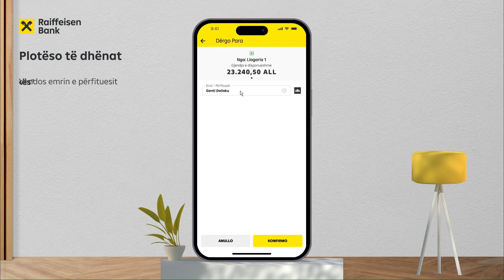Si të dërgosh para brenda bankës?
Dërgimi i Parave brenda Bankës me Raiffeisen ON.

Ju treguam se sa e thjeshtë është të dërgoni paratë në Shqipëri përmes aplikacionit tonë, tani është koha të mësoni sesi të dërgoni paratë brenda vetë bankës, me një hapat e thjeshtë në aplikacionin tonë Raiffeisen ON.

Në këtë video tutorial, do të shpjegojmë çdo detaj, duke ju ndihmuar të shfrytëzoni tërësisht avantazhet e kësaj shërbimi të shpejtë dhe të sigurtë.

Zbatoni hapat dhe përjetoni lehtësinë e dërgimit të parave brenda bankës së Raiffeisen! 🏦💳"